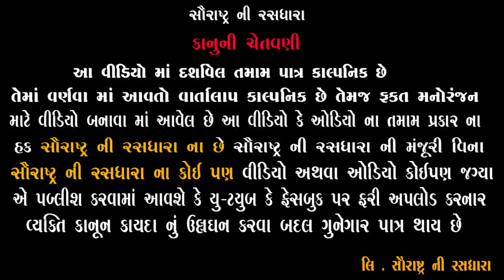ઢોલા ની લવ સ્ટોરી | Gujarati Comedy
Title : ઢોલા ની લવ સ્ટોરી
Artist: Bhavesh Ahir ,  Hari Danger , Nikita Patel , Jagdish Ahir,ketan trivedi
Label : Saurashtra Ni Rasdhara
Producer-Concept : Hitesh Ahir
Director : Chetan Ahir
Camera Men : Lalo Ahir & Bharat Ahir
Powered by : Madhav Computer